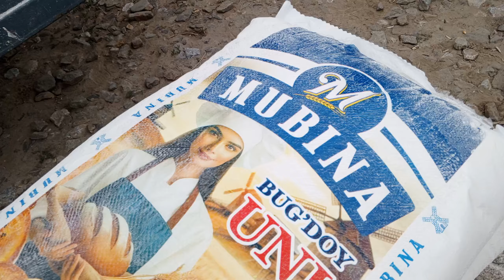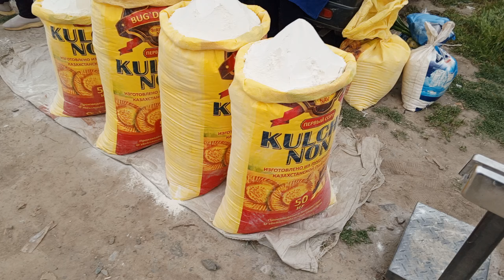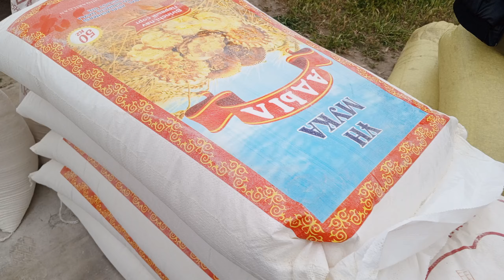САМАРКАНД В НУРОБОД ТУМАН НУРБУЛОК ШАХРИДАН БЕДА ПРИС БУГДОЙ УН КУНЖАРА АРПА НАРХЛАР 03.05.24